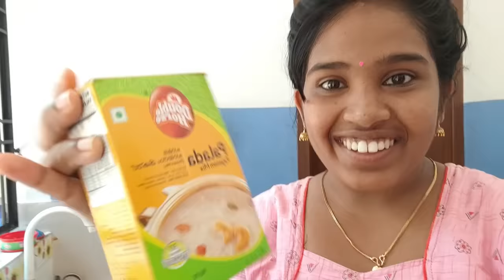Birthday Surprise 🎁 Kavi 🔥 Gold Anklet വാങ്ങി 8ൻ്റെ പണി😂👊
kavi birthday celebration 🎉